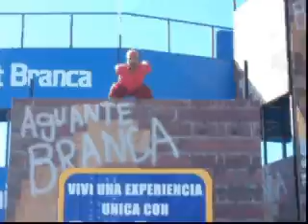Fernet Branca show - Pinamar 2008 (presentation)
show de hiphop y parkour en la playa
presentacion de cada bailarin
hiphop and parkour show on the beach
presentation of each dancer